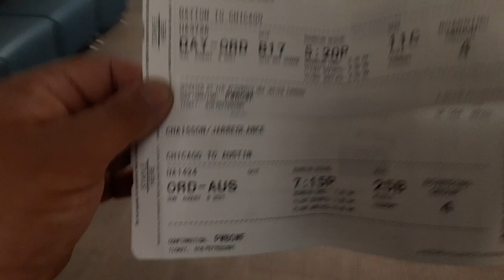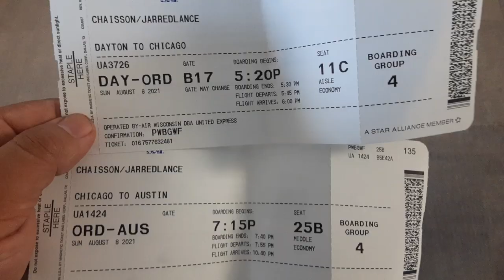plane ticket to o'hare airport Chicago